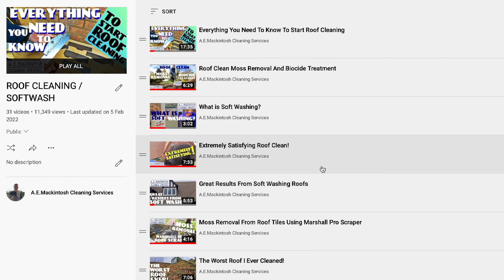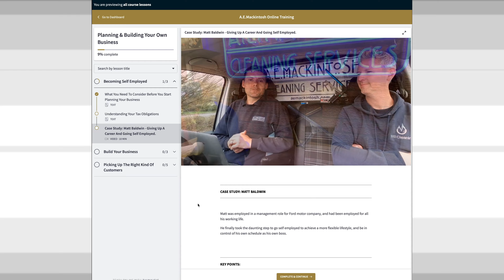Pauls First Roof Clean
Our roof cleaning is carried out with great care using a specialist low pressure setup.

📈 If you would like to know more about this and are interested in setting up your own similar business , then check out our training course on how to get started :

🙋🏻‍♂️Join us for the Specialist Roof Cleaning training day and see what you could accomplish with your own business:

Quality Exterior Cleaning In Northamptonshire, and more...

📈 We also provide training if you are looking to start a business or expand into other services: